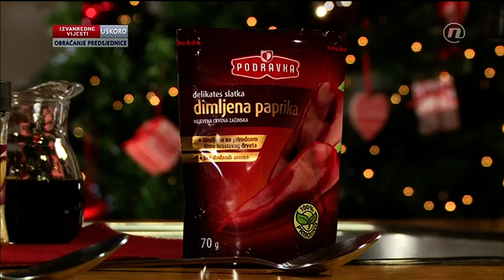Šaran / Kapor - recept Nova TV IN magazin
Jednostavan recept Šarana ali za prste polizat :)
Iako sam isključivi ljubitelj morske ribe ovaj recept mi se jako sviđa.